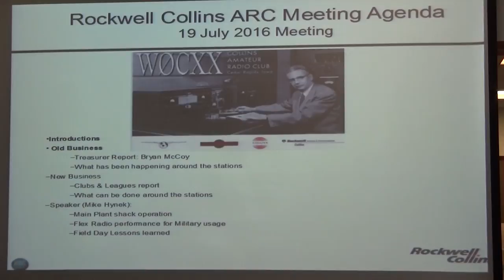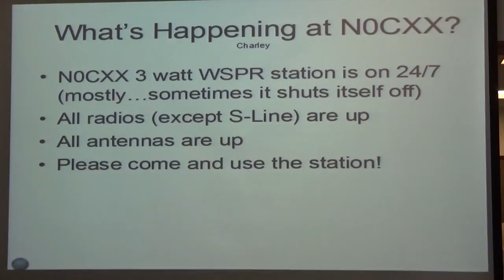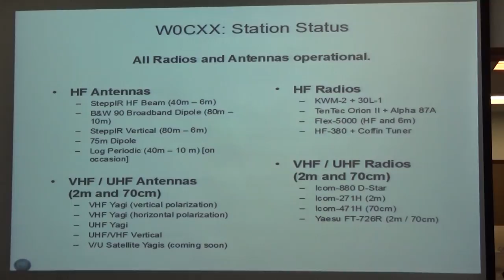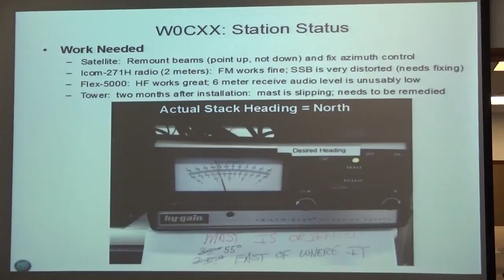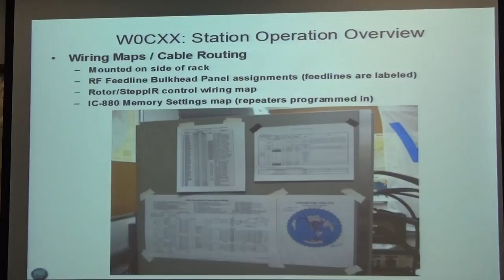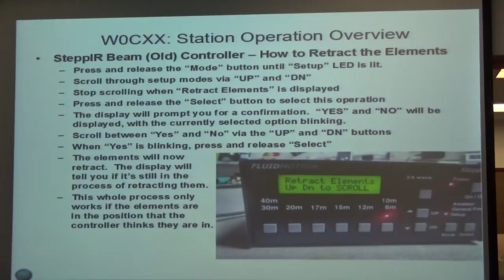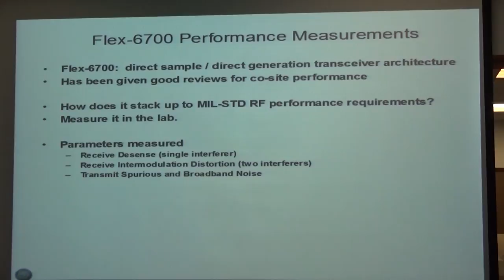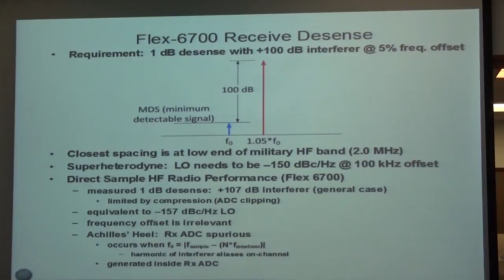Rockwell Collins ARC Club Meeting Jul 2016 Pt1